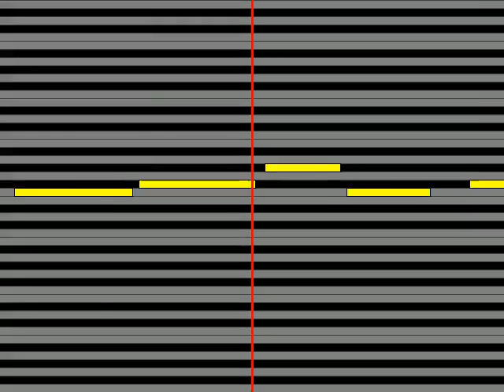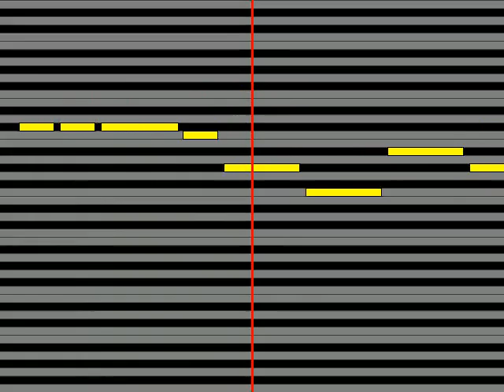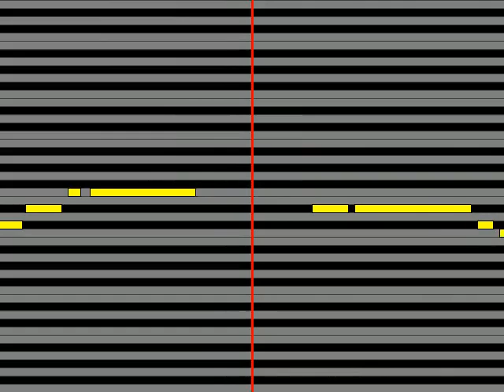【ガイドメロディ】 SUGIZO feat miwa A Red Ray